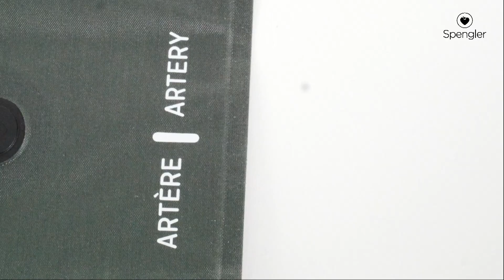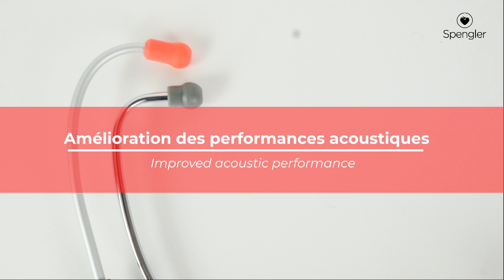Présentation du stéthoscope PULSE 2 / Presentation of the PULSE 2 stethoscope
Le stéthoscope PULSE 2 est la nouvelle génération de stéthoscope infirmier (ou de contrôle ) de SPENGLER.

Il est conçu en aluminium pour offrir un poids ultra léger de 31 grammes, idéal pour les professionnels de santé qui voyagent beaucoup.
Développé avec l'aide du CNRS et de l'école CENTRALE de Marseille, PULSE II est particulièrement adapté à la prise de tension en mode auscultatoire. En effet, il est vraiment performant pour l'écoute des bruits de Korotkoff. Pour le diagnostique de médecine générale ou spécifique, nous vous conseillons plutôt les stéthoscope MAGISTER II et CARDIOPRESTIGE II, les deux stéthoscopes cités offrant des performances acoustiques supérieures.

Disponibles en simple ou double pavillon et dans différents coloris (Corail, Carbone, Myrtille ou rose poudré) , il existe également une version pédiatrique.

Vous souhaitez plus de précision sur les stéthoscopes SPENGLER ?